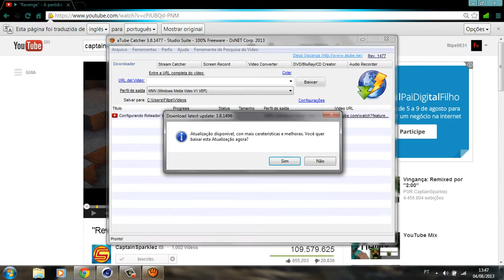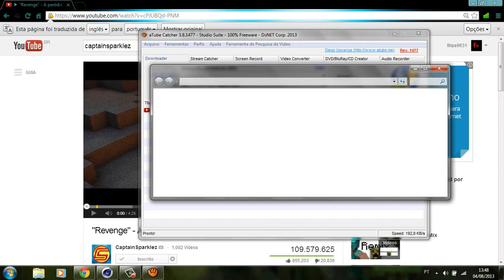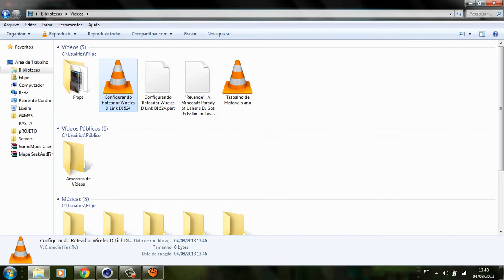Tutorial - Como baixar videos do Youtube (aTube)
# Social

# Informaçoes